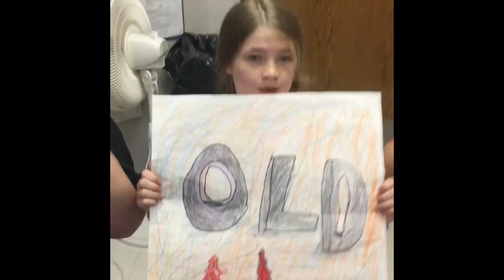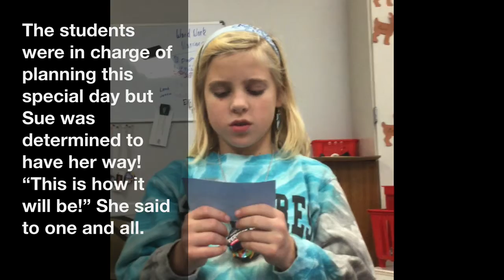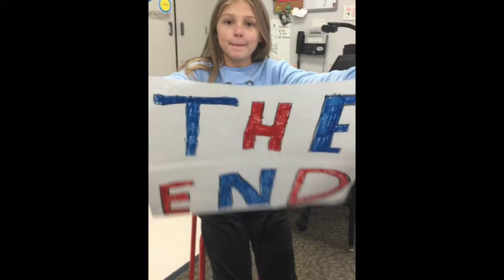Habit 4 Mean Old Sue